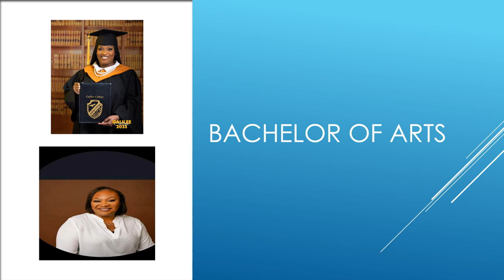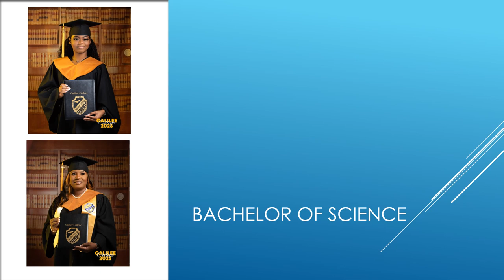GC GRAD SLIDESHOW 2023